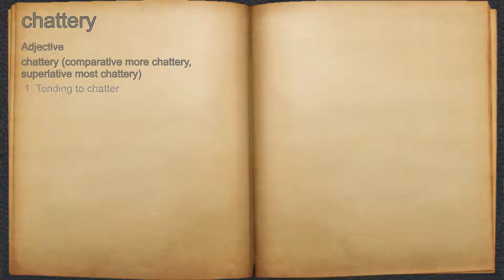What does chattery mean?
A spoken definition of chattery.

Intro Sound:
Typewriter - Tamskp